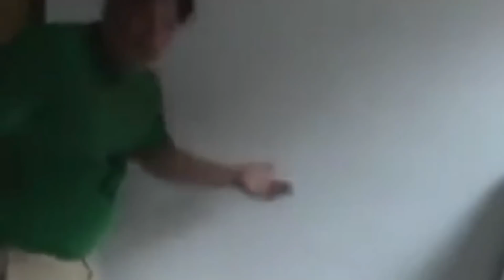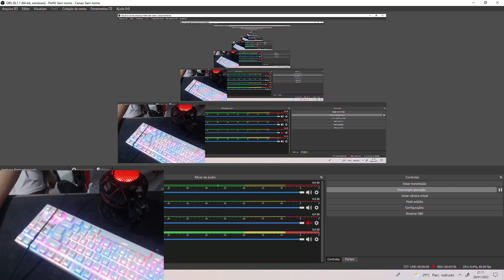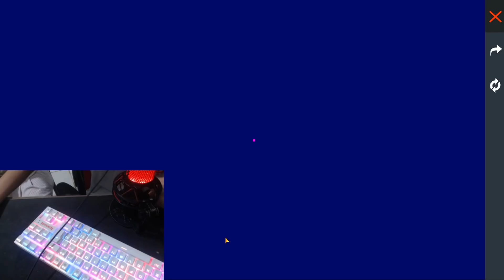🎁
SOU FELIXZZZZ POR ISSO ESTOU AQUI.

Gta Rp,Domingos FF,Paulinho O Loko,GTA